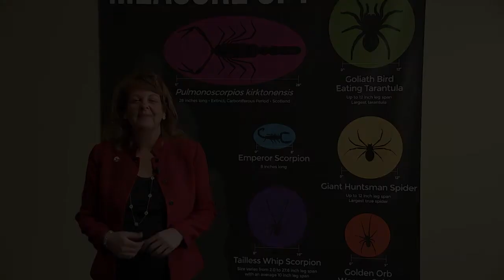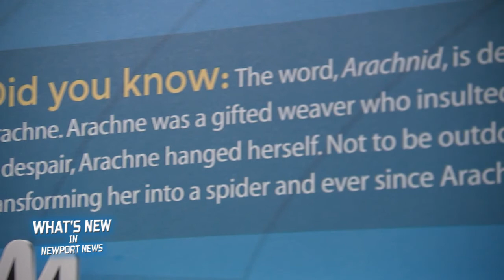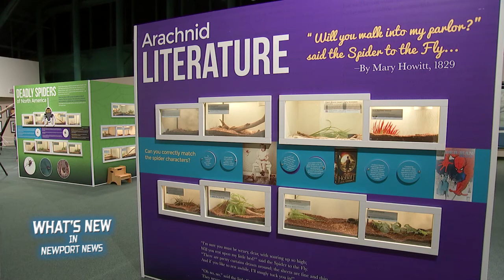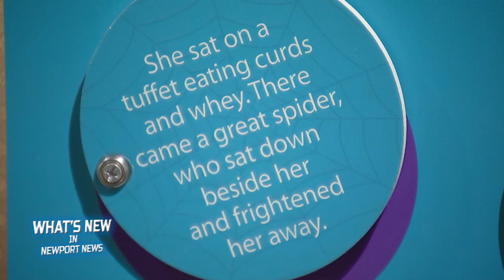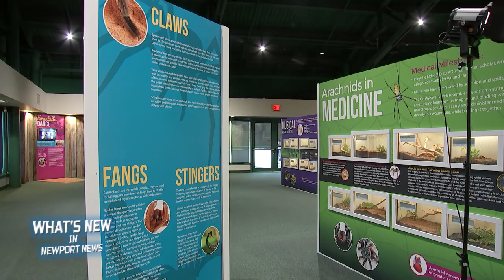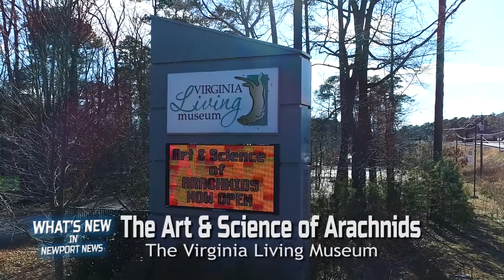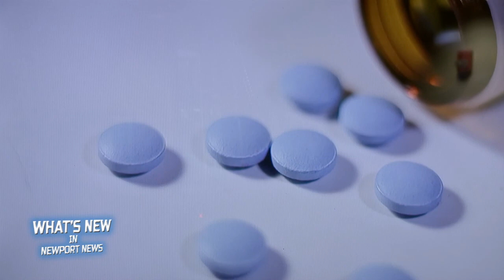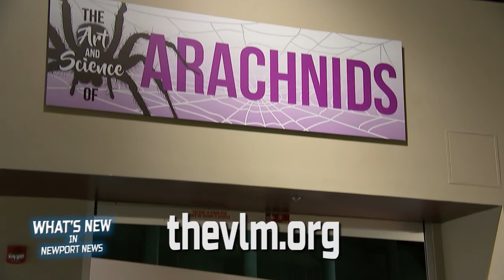What's New in Newport News - The Art and Science of ARACHNIDS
Produced by NNTV
February 2018
Subject: "The Art and Science of ARACHNIDS"